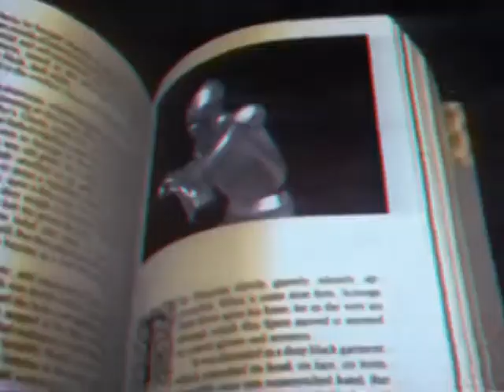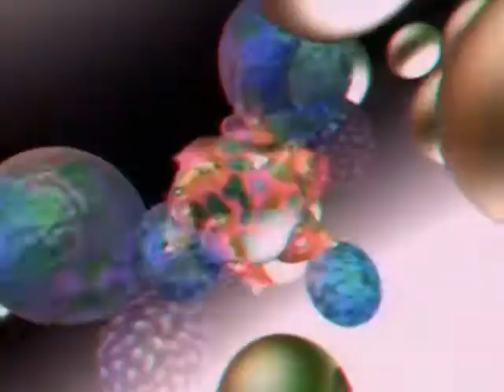Queen V - 猫 シ Corp. (Music Video)